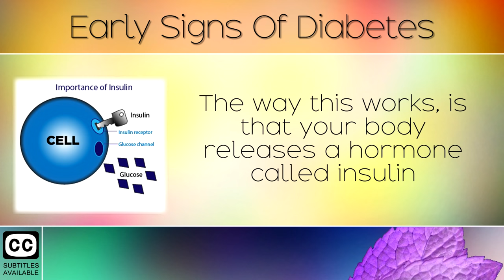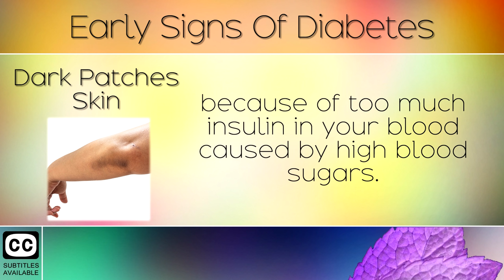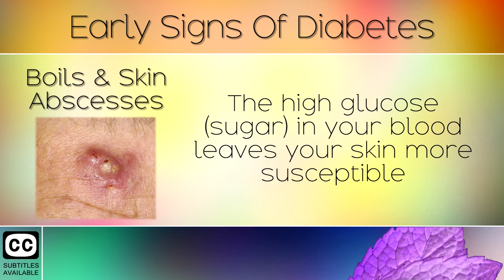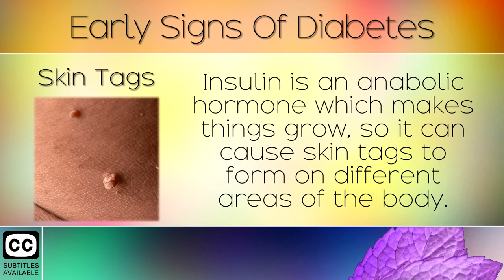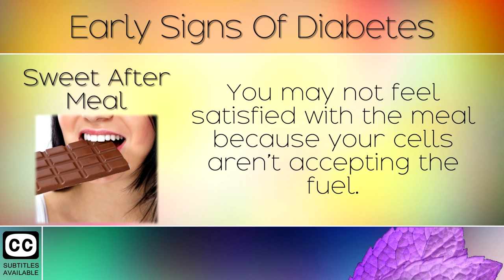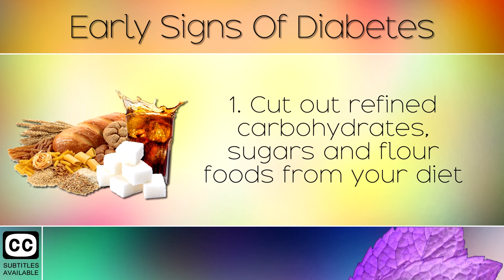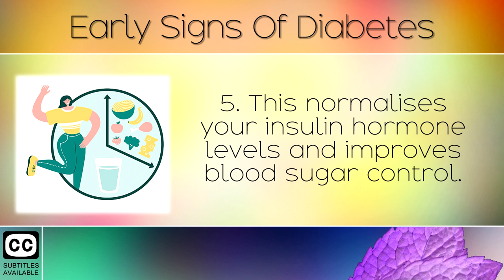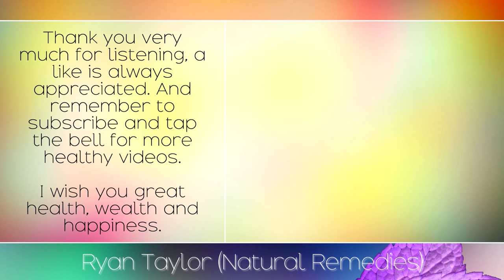12 Early Signs of Diabetes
12 Early Signs of Diabetes and Insulin Resistance. [Subtitles]

Diabetes is a condition where your cells become resistant to insulin, causing your blood sugars to rise and a higher risk of heart disease, eye disorders, kidney damage and nerve damage. This is caused by frequent eating, too many refined carbs or sugars for many years.

Unfortunately the early signs of diabetes do not always show up on a blood test, because the body compensates by producing more insulin.

In today's video we will be exploring 12 early symptoms of diabetes that you can watch out for. By noticing these signs early, you may make changes to your lifestyle and begin eating healthier foods in order to protect your body from further damage and high blood sugars.

Recommended Products:

Chromium Picolinate (To Reduce Insulin Resistance):

Turmeric (To Support Beta Cells in Pancreas):